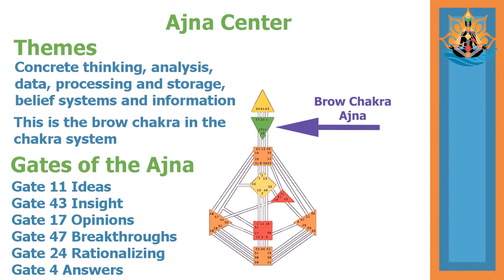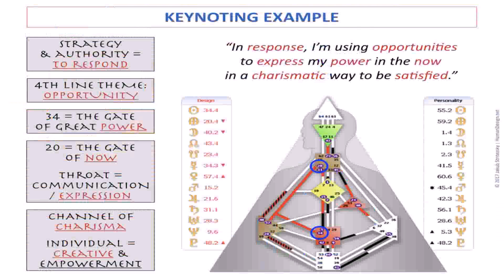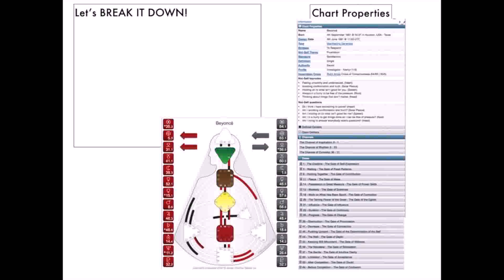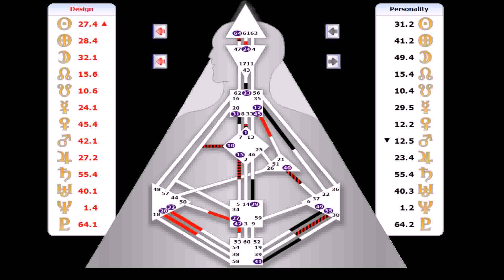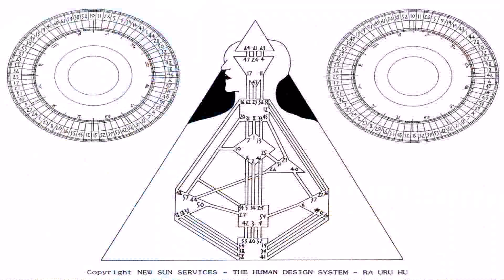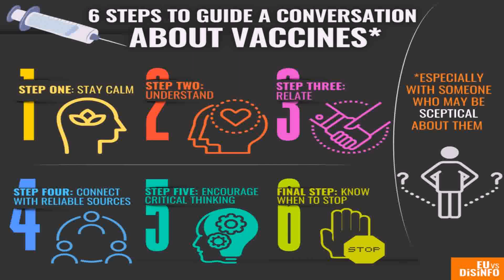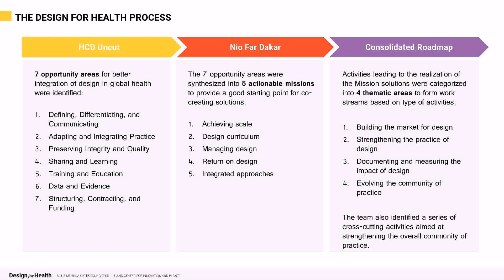Gate 4 Human Design